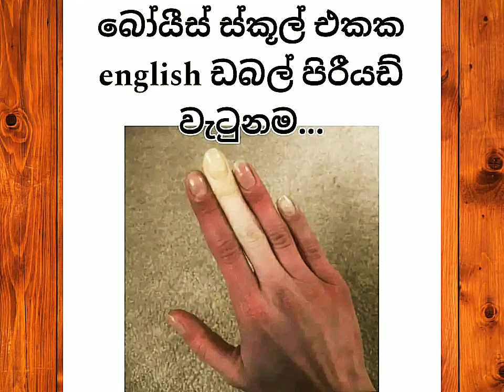Bukiye Rasa Katha | Sinhala Funny Memes Athal 🇱🇰 | 2024 - 02 - 13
💠Memes Review
⚜️Sinhala Funny Athal
✴️Funny Memes Video
❇️Today And Last Week Memes Video
🔷Best Memes Review

⭕ Please ,

මෙහි අන්තර්ගත සියලුම video දර්ශනයන්හි අයිතිය මුල් අයිති කරුවන් සතු වේ.✍️🧡💛